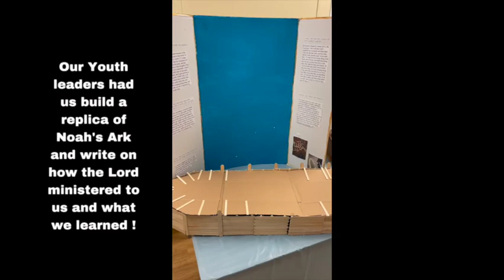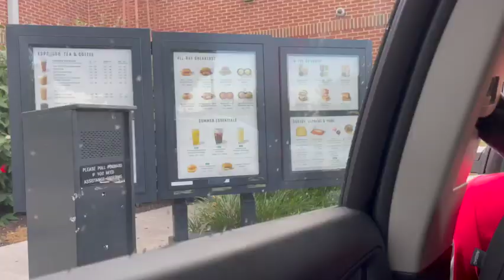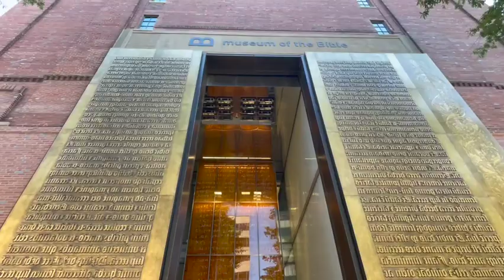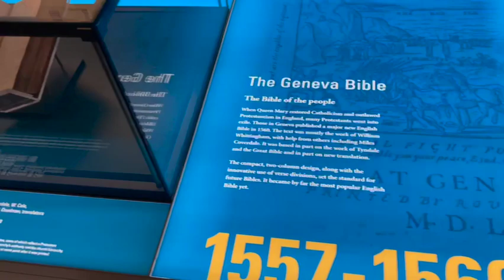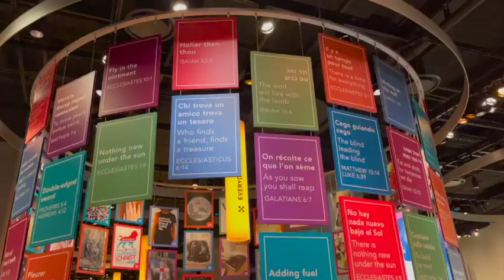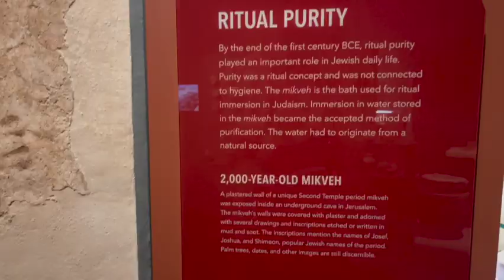Museum of the Bible vlog!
God bless everyone! I hope that y'all enjoy this vlog/ compilation of our trip to the museum of the Bible in Washington D.C!